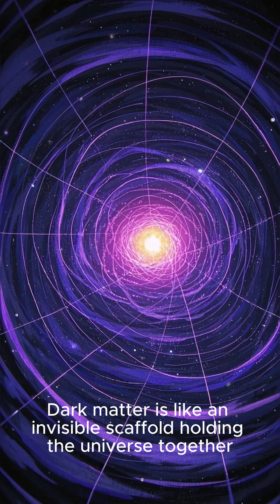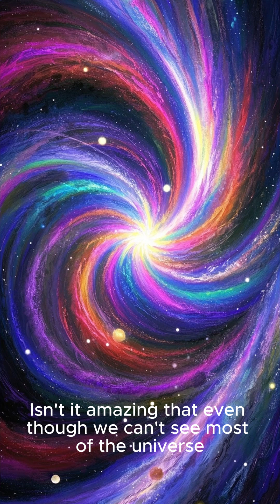The Invisible Universe: Dark Matter & Energy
The greatest mysteries: Dark Matter & Dark Energy!

For decades, scientists have grappled with the invisible forces shaping our cosmos. Dark Matter pulls galaxies together, while mysterious Dark Energy pushes them apart, accelerating the universe's expansion. But what if the answer isn't some exotic new particle or force, but something far more familiar... yet utterly alien: Black Holes?

In this video, we explore the radical (but surprisingly compelling) ideas suggesting black holes aren't just cosmic vacuum cleaners, but might be the very source or container of these elusive phenomena.

Could primordial black holes from the early universe be the hidden mass of dark matter?
Are cosmologically coupled black holes generating the vacuum energy we call dark energy as they grow?
What does it mean if our universe itself is a "baby universe" within a larger black hole?
We break down the cutting-edge science, the wild implications, and the burning questions that push the boundaries of physics. Get ready to challenge everything you thought you knew about the universe!